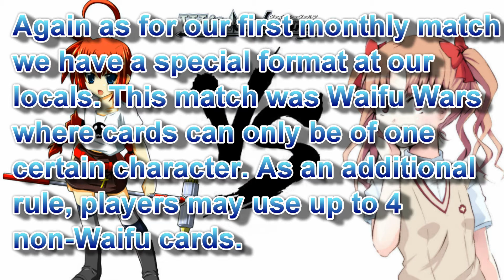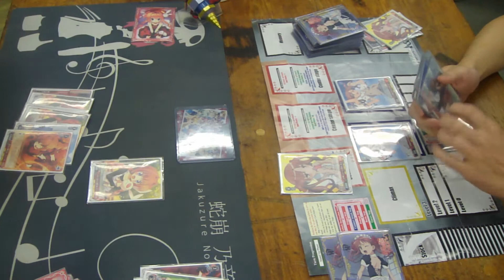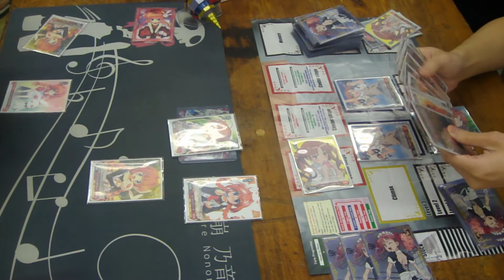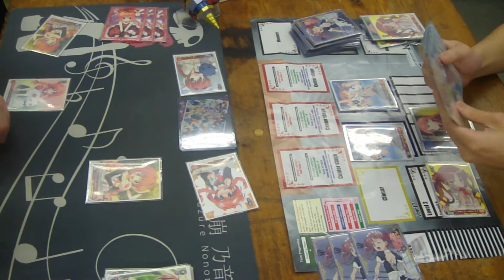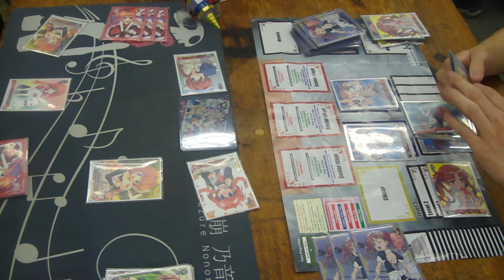Waifu Wars: 07-09-2014 Treasure Chest Weekly Finals Nanoha (Vita) vs Railgun (Kuroko)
Vita (left) vs Kuroko (right) fight for the finals at Treasure Chest